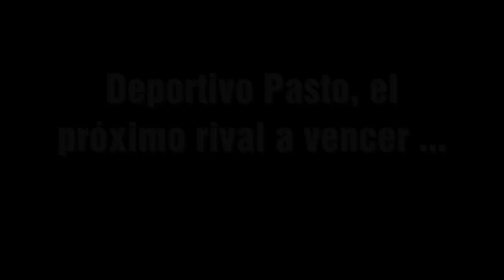"Deportivo Cali tiene que hacerse fuerte en casa": Héctor Cárdenas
Los dirigidos por el técnico Héctor Cárdenas buscarán la primera victoria de la Liga Postobón en casa, esta vez será Deportivo Pasto el rival que enfrentarán los azucareros en el Pascual.